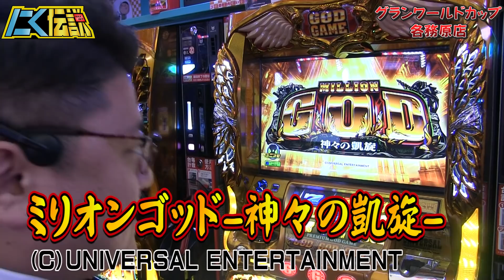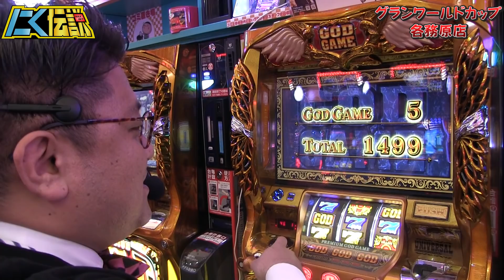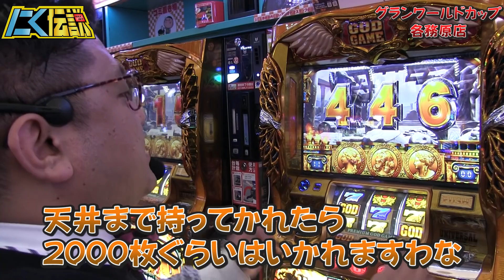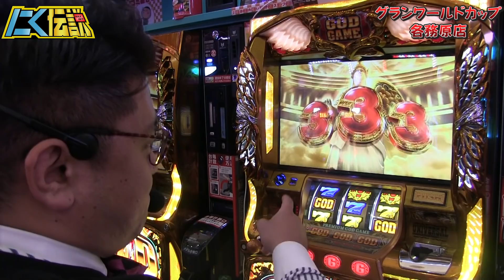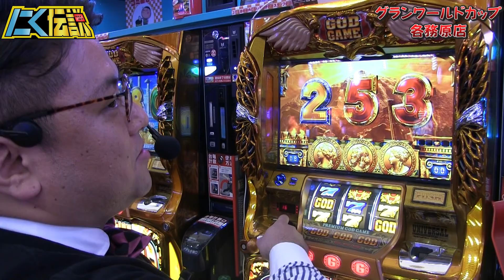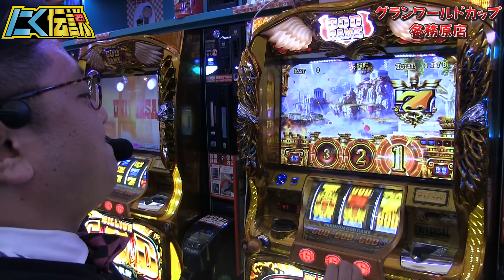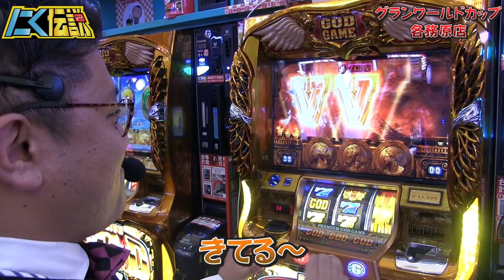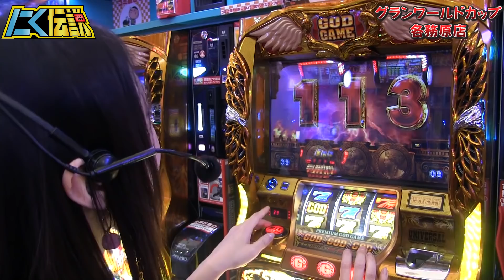【ミリオンゴッド神々の凱旋】朝イチGODから始まり閉店まで粘って勝ちにイキマス！[にく伝説#184]＠グランワールドカップ各務原店【パチスロ・スロット】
実践機種：ミリオンゴッド神々の凱旋
実践ホール：グランワールドカップ各務原店
‹SNS›
演者:にくまん係長 @29man_kakaricho
演者:あいるん @airun1220
公式:ミリテレ運営事務局 @info_milliontv